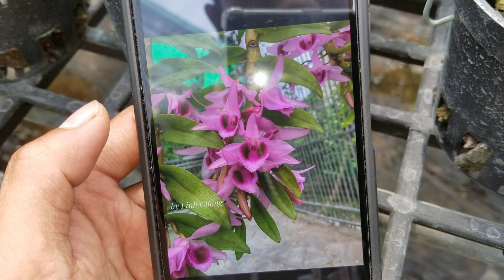hết hàng ạ. 0763771073(nhân viên). Tre Tím Yên Lập. Giạc Hạc Các Loại.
e còn các lô sau ạ
9 .300